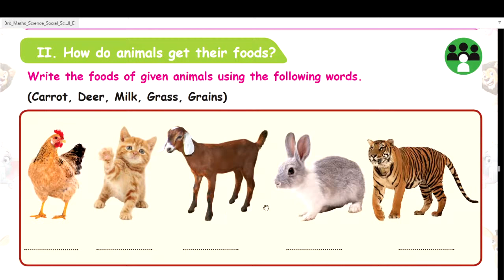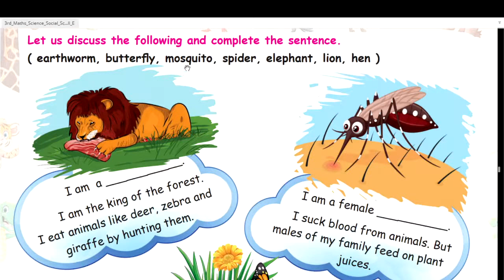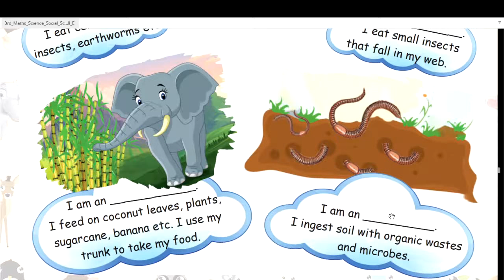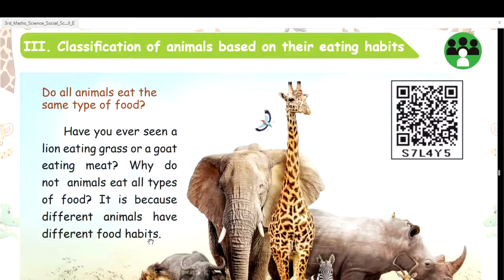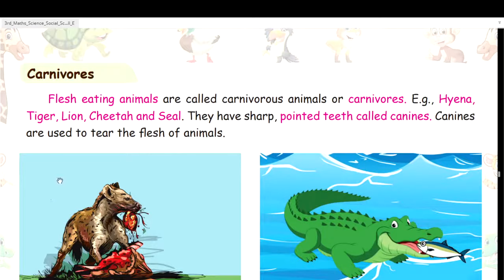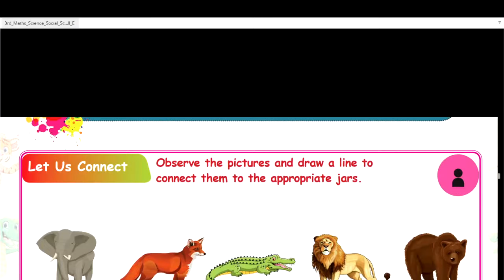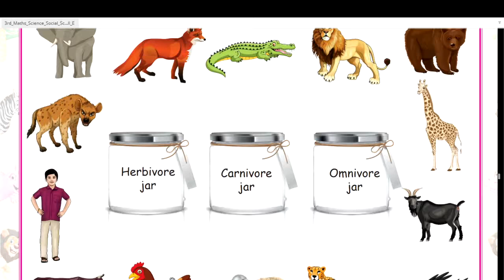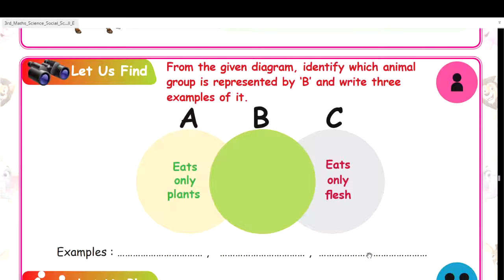ANIMAL LIFE - UNIT 2 - TERM 3 - அறிவியல் (SCIENCE) - 3RD STANDARD - ENGLISH MEDIUM - Part 2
Part 2